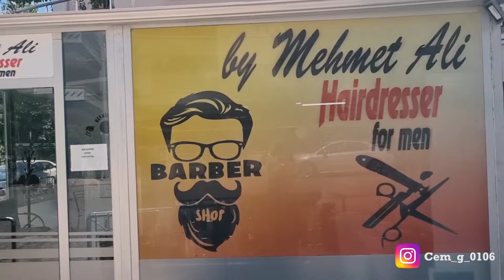GIFTS & TURKISH BARBER TRIP (LAST DAY IN DIDIM)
In this video I decided to buy some gifts for my family members and show you guys a traditional Turkish barber shop.

Gift shop instagram: @yesiliknevzat

Barbershop: by Mehmet Ali (didim)